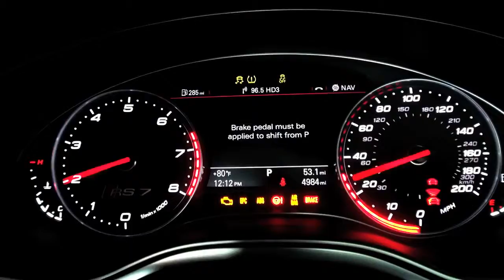2014 Audi RS 7 quattro Triptonic